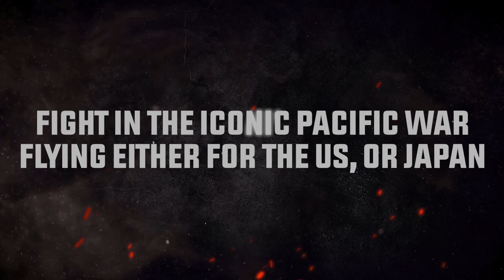🌊 Strategic Mind: The Pacific | XBOX Gameplay Trailer! 🌊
- Strategic Mind: The Pacific is now on Xbox consoles -

🎖️ Strategic Mind: The Pacific is a turn-based strategy set during the WW2 period, depicting the war between the USA and the Empire of Japan, waged in the Pacific Ocean, with mindblowing historical accuracy and attention to detail.